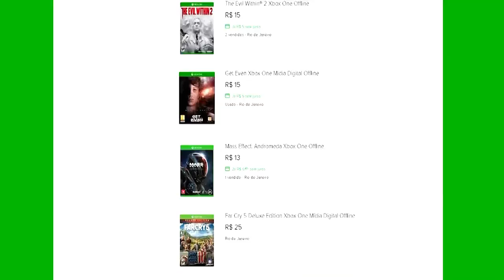🔵 FREE FIRE - JOGANDO O FINO ATÉ SER PARADO POR UM CARRO DE GOLF...HUEHUE